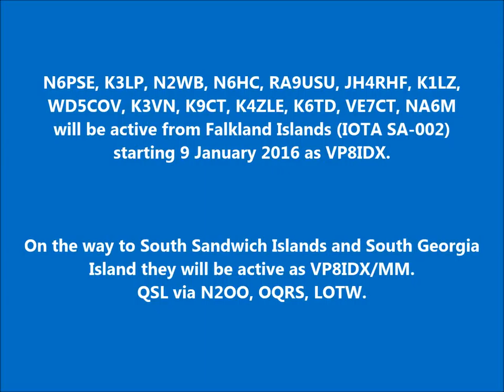VP8IDX VP8IDX/MM Falkland Islands. From dxnews.com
N6PSE, K3LP, N2WB, N6HC, RA9USU, JH4RHF, K1LZ, WD5COV, K3VN, K9CT, K4ZLE, K6TD, VE7CT, NA6M will be active from Falkland Islands (IOTA SA-002) starting 9 January 2016 as VP8IDX.